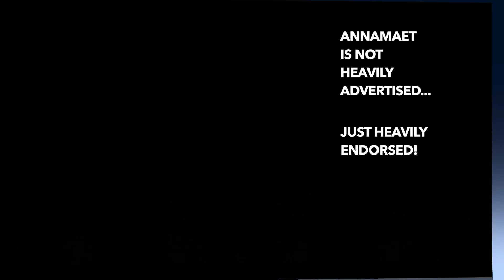Annamaet Petfoods' Introduction Video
Please take a moment to view our short introduction video describing Annamaet Petfoods!